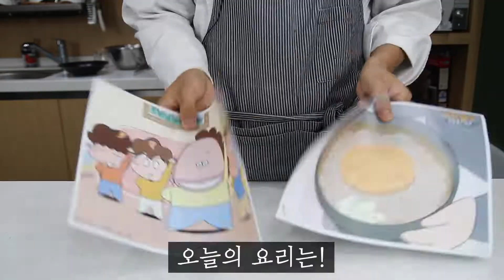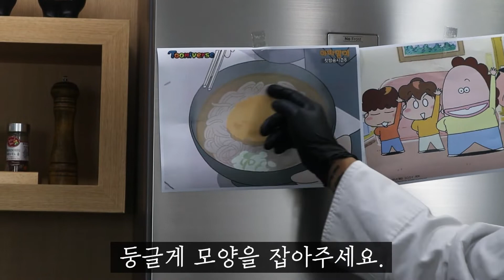아따맘마 전철역 국수 고로케국수 먹방 | 애니먹방 | 과몰입 | あたしンち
아따맘마 전철역국수에 나온 고로케 국수를 만들어봤어요~
댓글로 음식 주문해주시면 만들어드립니다!

업로드- 화, 금 오후 8시
Upload - Tue, Fri 8pm